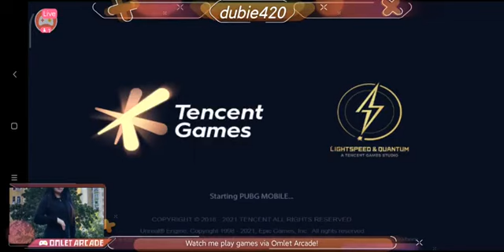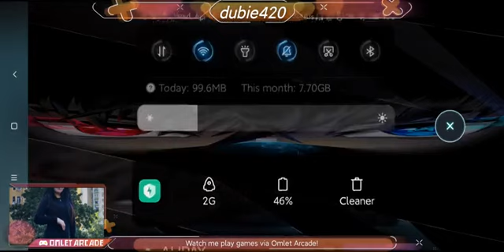Pubgmobile account was banned for 7days ,back to bronze PUBGM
Pubg mobile
playing pubgmobile